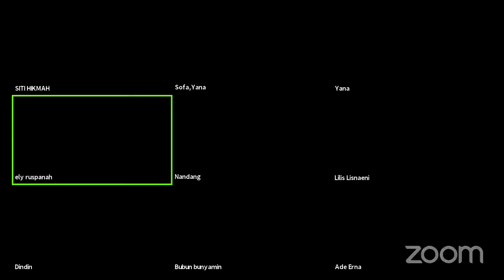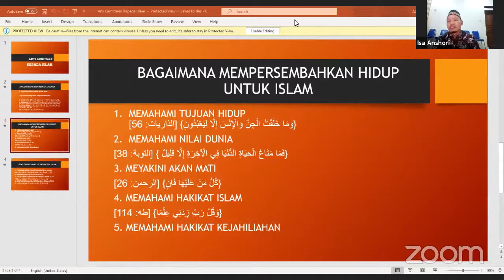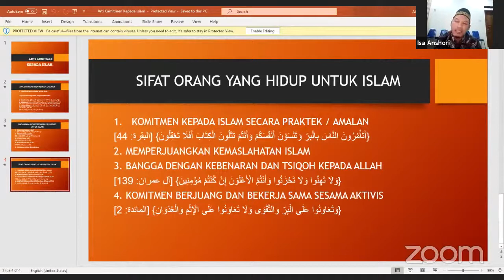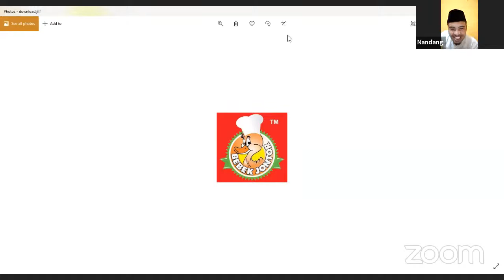" Makna dan Bentuk komitmen muslim kepada Islam "Bedah buku Dr. Fathi Yakan.